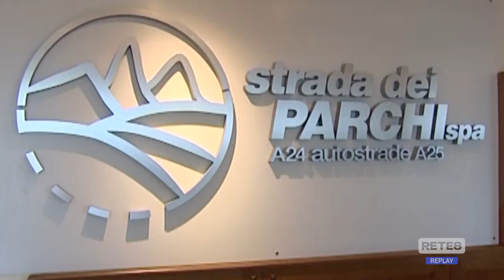Forza Italia: "Felici per soluzione nodo Sdp", al via intanto i congressi